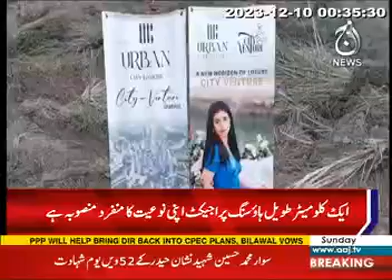Urban City Housing Project Kala Shah Kaku Lahore main gate innougration